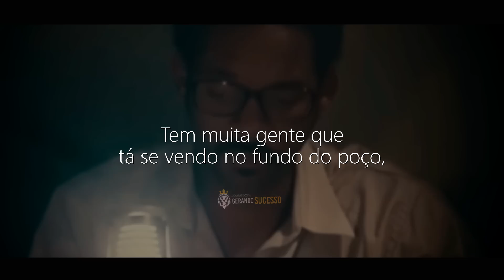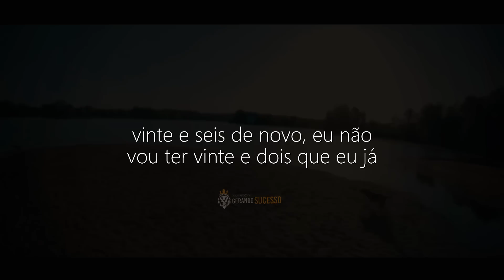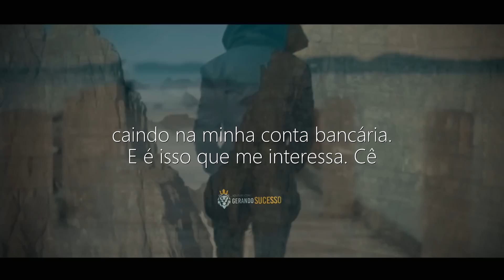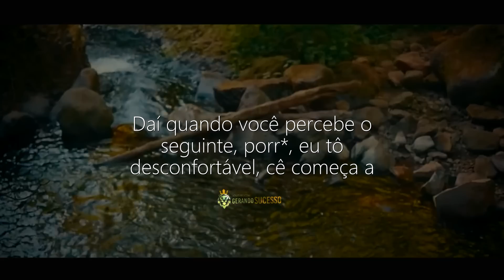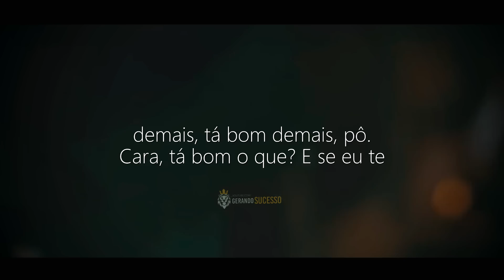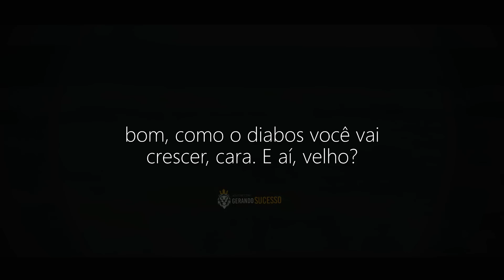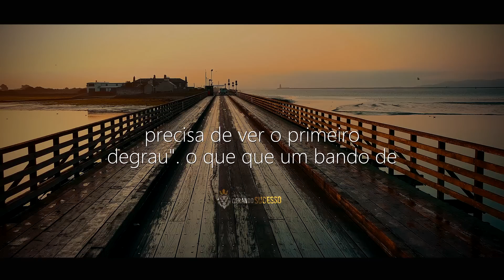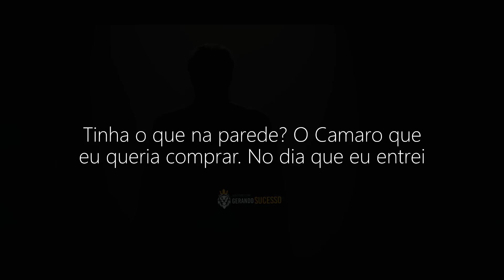TODOS JOVENS DOS 20 AOS 35 ANOS DEVERIAM SABER DISSO!! | (Ambição,Sonhos,Superação) Motivação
🔴TODOS JOVENS DOS 20 AOS 35 ANOS DEVERIAM SABER DISSO!! | {Ambição,Sonhos,Superação} Video de Motivação (Thiago Finch)
-Este Canal Produz Videos de DESENVOLVIMENTO PESSOAL // MOTIVAÇÃO  - Focados em diversas Áreas da Vida, Como Empreendedorismo e AutoDesenvolvimento Profissional e Pessoal.

★ Estamos trabalhando neste canal em termos de uso justo e conteúdo narrativo.
Isenção de responsabilidade de direitos autorais De acordo com a Seção 107 da Lei de Direitos Autorais de 1976, a permissão é feita para o "uso justo" para fins como crítica, comentários, reportagens, ensino, bolsa de estudos e pesquisa. O uso justo é um uso permitido pela lei de direitos autorais que, de outra forma, poderia ser uma violação. O uso sem fins lucrativos, educacional ou pessoal inclina a balança a favor do uso justo.
1) Este vídeo não tem impacto negativo nas obras originais (seria positivo para eles)
2) Este vídeo também é para fins de ensino.
3) Não é de natureza transformadora.
4) Utilização apenas de partes de audios e partes de vídeos para transmitir a mensagem quando necessário.

*Caso você acredite que de alguma forma este video está violando seus direitos, entre em contato conosco pelo email a seguir "e estaremos excluindo de imediato" qualquer conteúdo q afete a sua pessoa, marca, imagem pública, etc: ❱

**Agradecemos muito a sua compreensão! ; )

💪“A confiança em si mesmo é o primeiro segredo do sucesso” - Bill Gates.

🎥 Neste canal você encontrará vídeos de motivação focados no desenvolvimento pessoal e profissional, Videos de Motivação, Superação, Persistência, Determinação, Metas, Empreendedorismo, Atitude, Reflexão, Receita de Sucesso, Recomeço, Conquistas, Motivação para o sucesso, motivação bodybuilding, motivação bodybuilder, motivação academia e varios outros como Coach, Trainne, Mensagem positiva, Coaching, Autoajuda, Motivação para estudantes, Resiliência, Autoconhecimento, e vários outros.

❱Video de Motivação: TODOS JOVENS DOS 20 AOS 35 ANOS DEVERIAM SABER DISSO!! | {Ambição,Sonhos,Superação} Video de Motivação